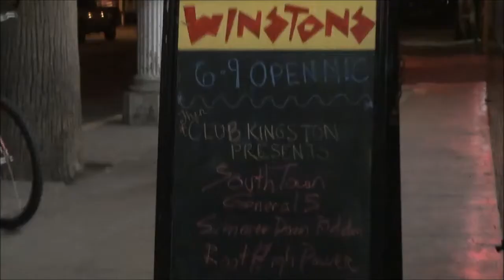OB Music N Nightlife 1 14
Matt takes me clubbing.